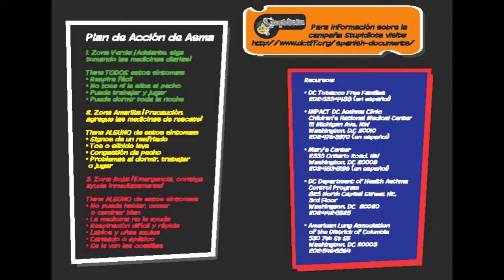ALA. Asthma Comic